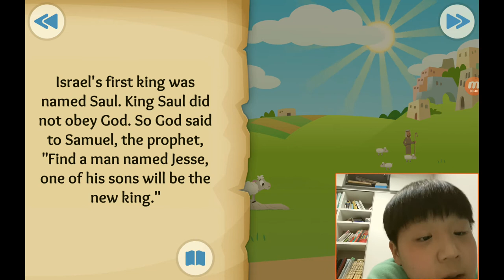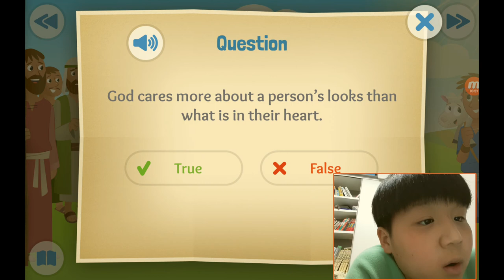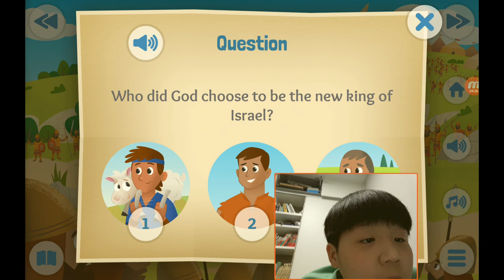‹Kids›Soo：성경이야기, 20210217 Stones, slings, and giant things about David and Goliath in 1 Samuel 16